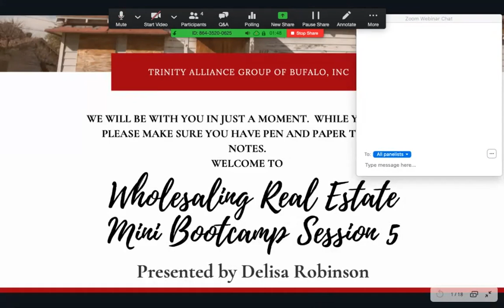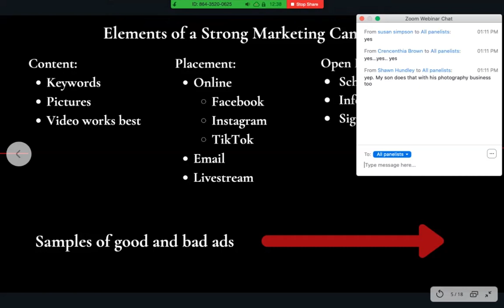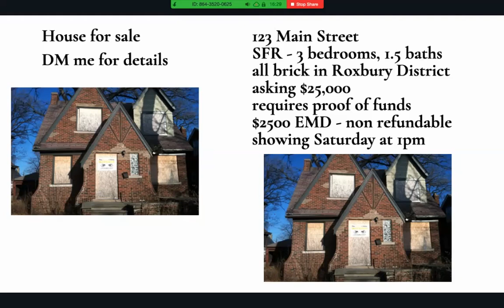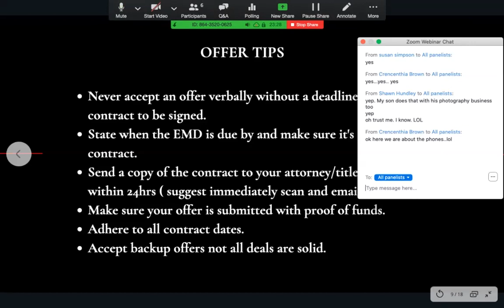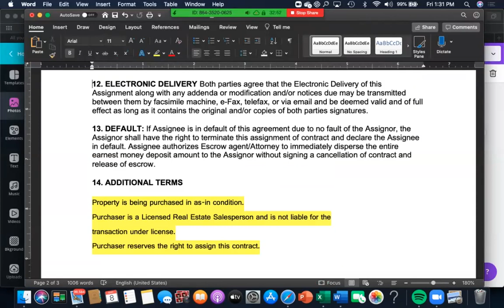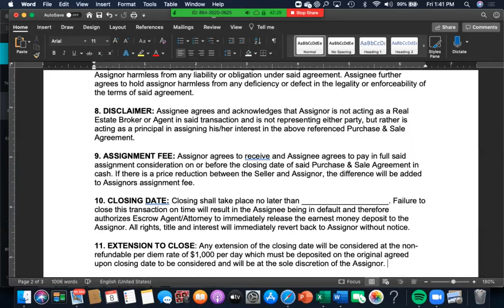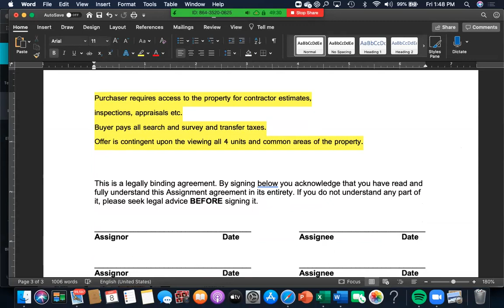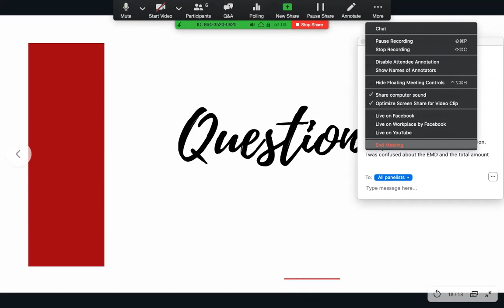Wholesaling Real Estate Mini Bootcamp Session 5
In this session we will cover Marketing your property when there is no buyer.  grab your pens & papers and take notes.